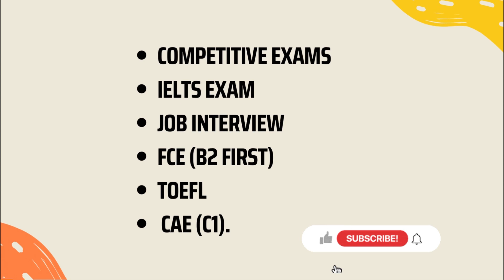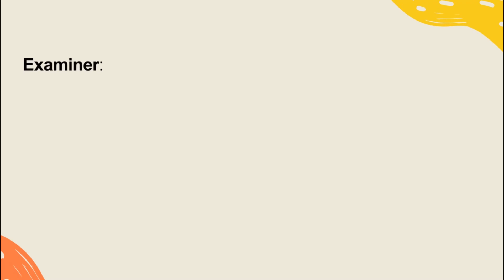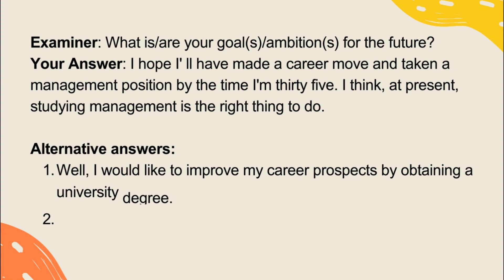IELTS Speaking Practice Test 2023: Introduce yourself easily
IELTS Speaking Practice Test 2023: Introduce yourself
Improve your English-speaking skills with the latest speaking questions and Sample Answers.

Questions:
✅ Ielts speaking questions and sample answers in part 1
✅ How to introduce yourself easily?
✅ English daily speaking questions with sample answers 2023
✅ Practice English conversation daily.

CRACK ENGLISH SPEAKING TODAY!

Boost your confidence today by starting the best series to enhance your English speaking. The series is a guide on constructing answers like a native speaker. Beginners can enhance their speaking style with these questions and formulas. Enhance your speaking ability by practicing every question formula. I will elaborate on each question with practical strategies and authentic formulas. In addition, you will learn essential vocabulary for both the IELTS exam and everyday conversation.

💠Especially Recommended for:
✔ Competitive exams
✔ ielts exam
✔ job interview
✔ FCE (B2 First)
✔ TOEFL
✔ CAE (C1)

💠With the help of the series, you can:
➡ Improve English speaking with daily practice
➡ Learn english vocabulary and phrases with practice
➡ Improve English speaking skills
➡ Improve Beginners level english speaking skills
➡ Improve advanced level english speaking skills
➡ Improve english speaking skills in interview
➡ Enhance Daily vocabulary
➡ Practice Everyday english speaking
➡ Crack job interview questions easily
➡ Interview questions and answers
➡ Improve English interview
➡ Introduction in english for job interview
➡ Self introduction in interview for fresher
➡ Competitive exam interview questions with answers
➡ Everyday english speaking topics and sample answers
➡ boost ielts speaking
➡ ielts speaking practice daily
➡ prepare ielts exam and test
➡ ielts speaking band 6
➡ ielts speaking band 6.5
➡ ielts speaking band 7
➡ ielts speaking band 7.5
➡ ielts speaking practice test 2023 with answers
➡ ielts speaking questions & sample answers
➡ speak english confidently like a native speaker
➡ speak english fluently and confidently
➡ speak english without pauses
➡ speak english without hestitation